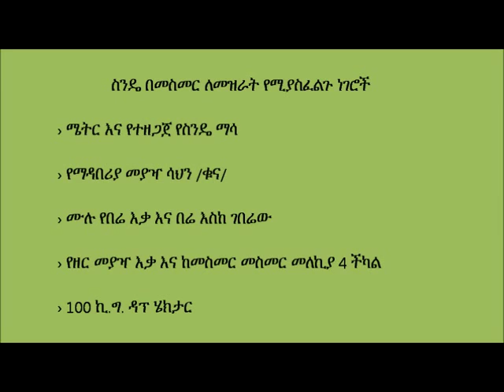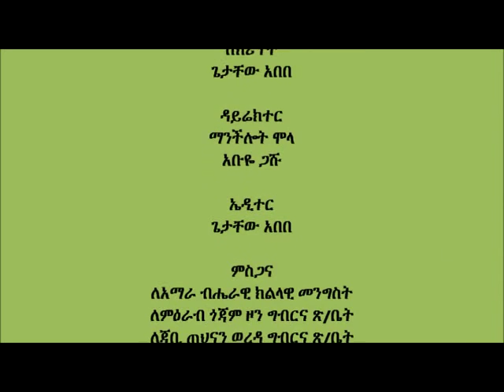Jabi Tehnan_Wheat Row Planting